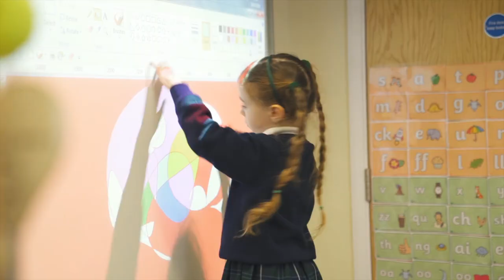Kitebrook Preparatory School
Welcome to Kitebrook Preparatory School for 3-13 year-old boys and girls.

Set in the idyllic Cotswolds, Kitebrook provides an outstanding all-round education where children are allowed to develop at their own pace in a happy and supportive environment that inspires self-confidence and a sense of independence.